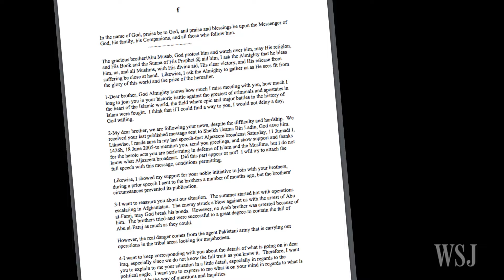Who Really Created ISIS?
A decade-old al Qaeda propaganda video is a reminder of the true origins of ISIS and its ties to the militant group founded by Osama Bin Laden. Photo: Associated Press